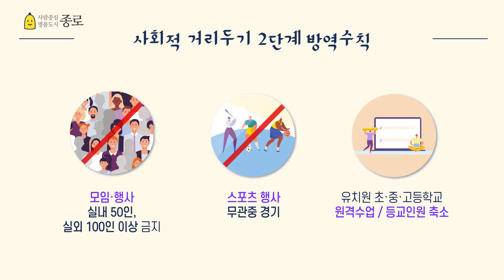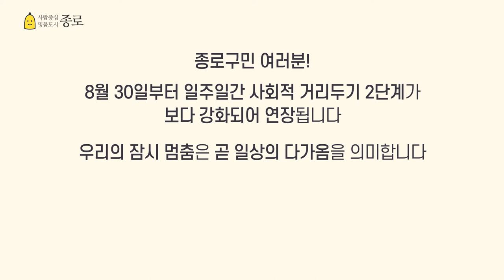[종로TV] 사회적 거리두기 2단계 연장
사회적 거리두기 2단계 연장